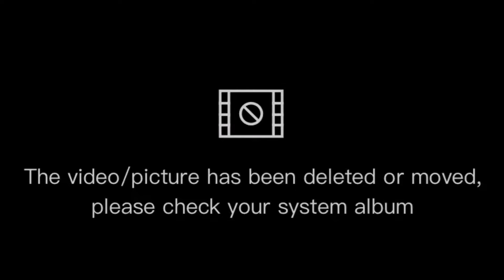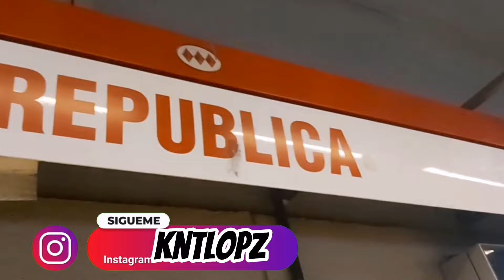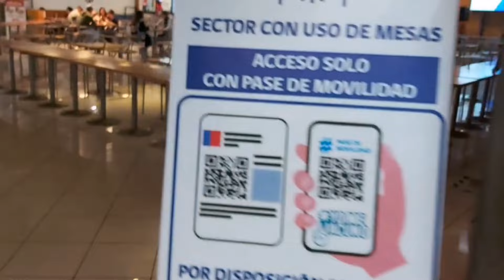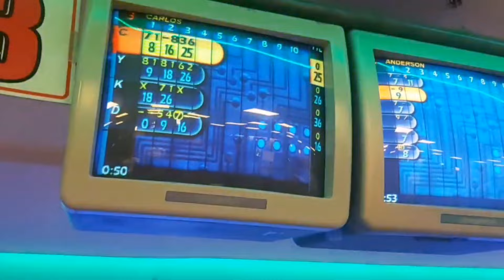SANTIAGO CHILE 🇨🇱 / Un DÍA de BOWLING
Si no sabes que hacer un fin de semana y estás planeando salir con unos amigos o con la novia este es tu lugar.